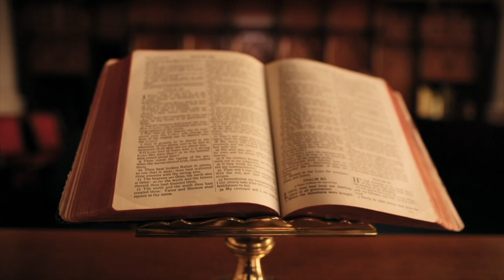LETRA E LAMTUMIRËS / MITRUSH KUTELI